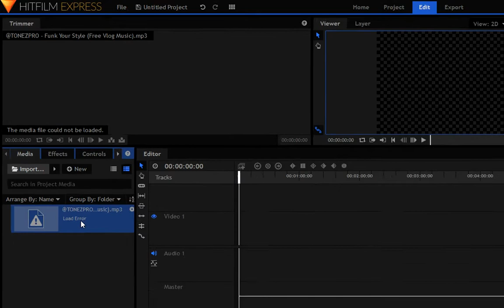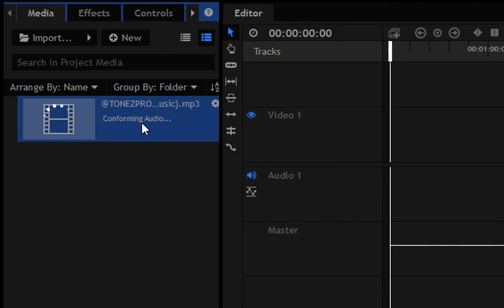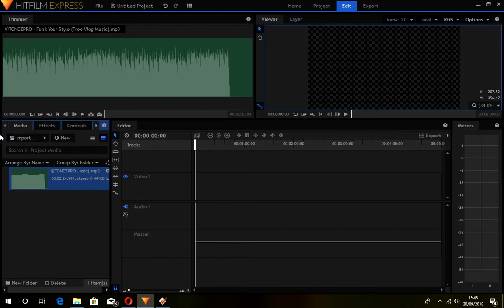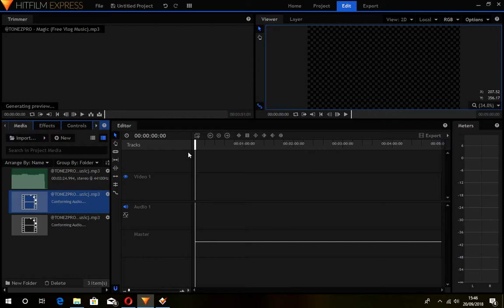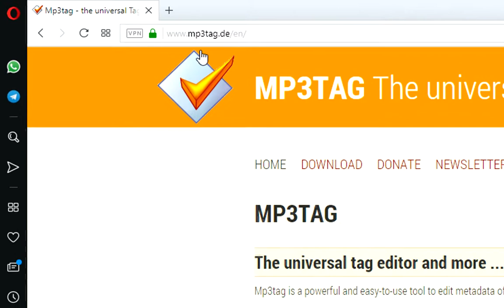HitFilm Express fixare il problema degli mp3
Come fixare il problema dell'importazione dei file MP3 in Hitfilm Express usando il programma MP3Tag.
Con questo software potrete fixare tutti i file della vostra discoteca con un solo click.